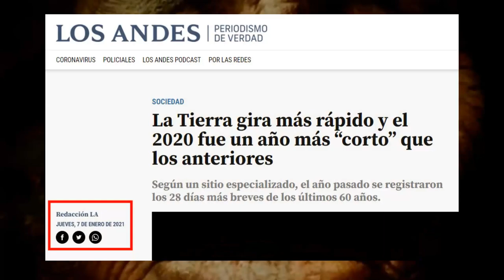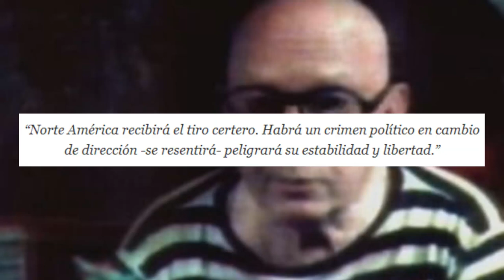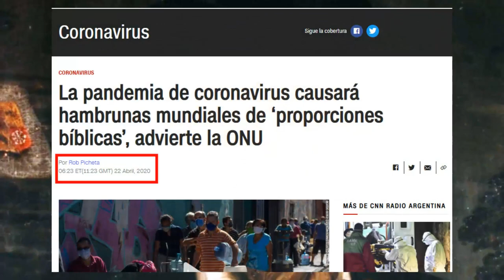😱5 PREDICCIONES PARA EL 2021❌(increíble el ultimo) | El Yusty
🟥MIS REDES🟥
💳💰DONACIONES💰💳
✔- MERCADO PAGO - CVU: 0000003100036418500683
Alias: seca.agudo.beato.mp